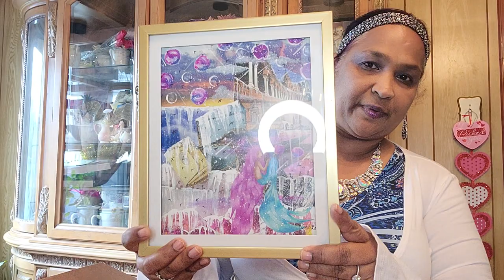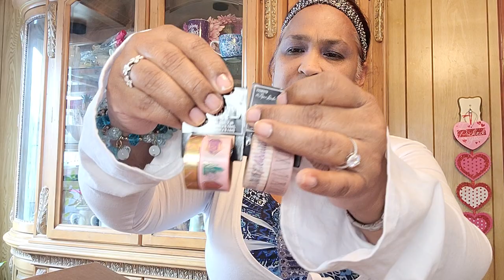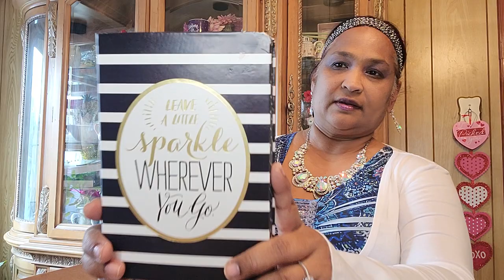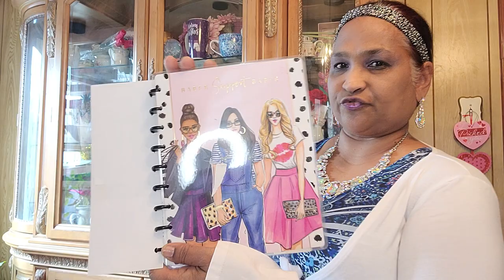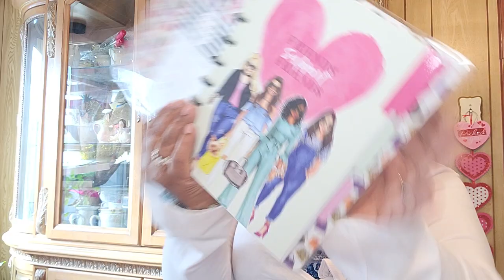CARDS, HANDMADE & MORE LOVE 💘 MAIL.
THANK YOU FOR ALL THE BEAUTIFUL CARDS ,HANDMADE GOODIES ETC. I LOVE 💘❤💕♥ IT ALL. THAMKS FOR ALL THE GREAT LOVE 💘 AND SUPPORT.  I LOVE 💘YOU ALL.